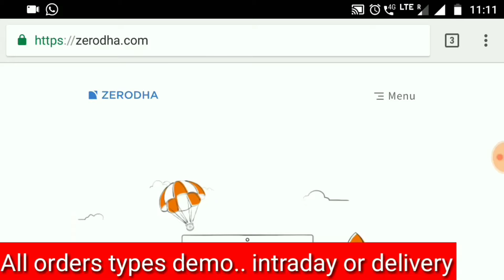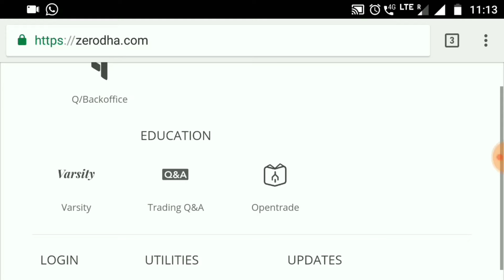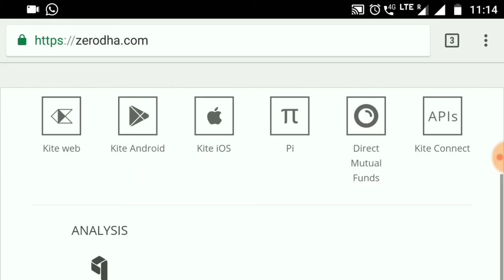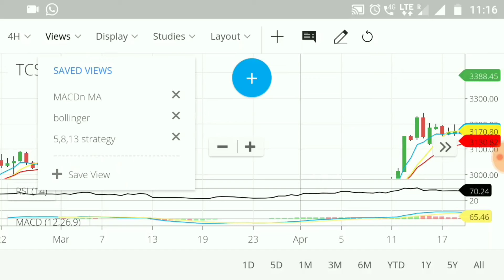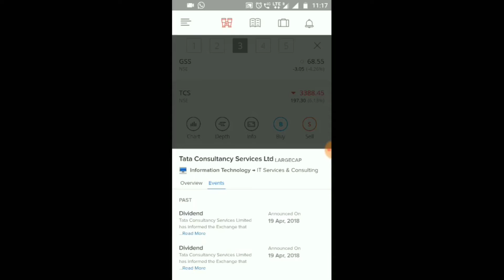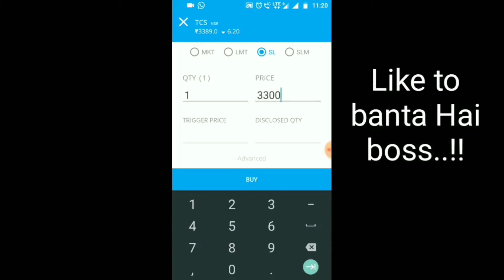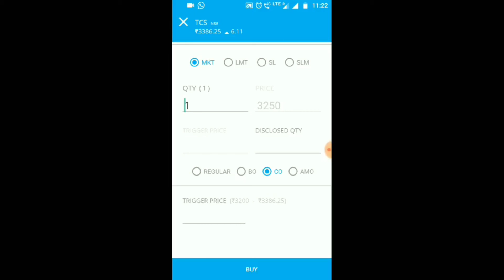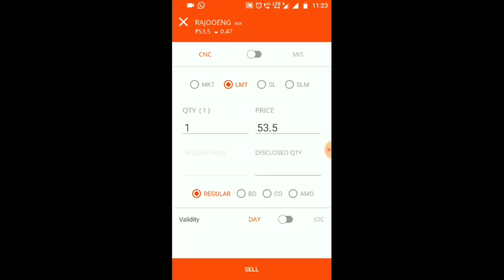Zerodha review And Order Types - Intraday (MIS) ,delivery(CNC) , bracket order,cover order ,SL & SLM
Purchase amazon products from here to help us

please follow us as below to get useful content and clear your instant doubts